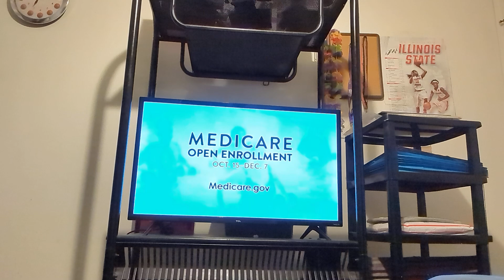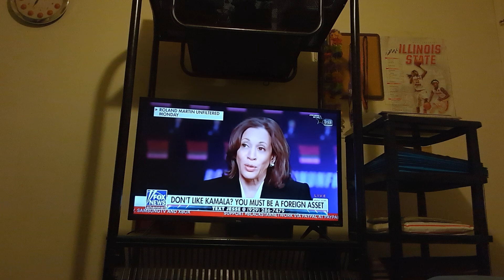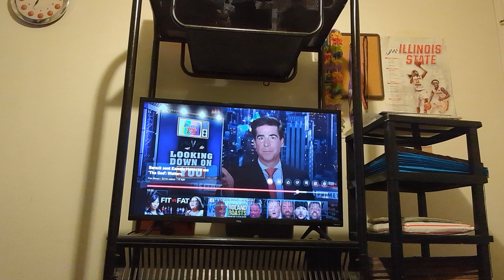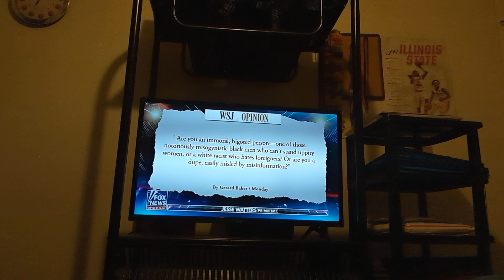Joy Reid HATES The Black And Brown Men Who Are Not Harris Bootlickers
and devotedandstraightedge
X: AmbivertDevo